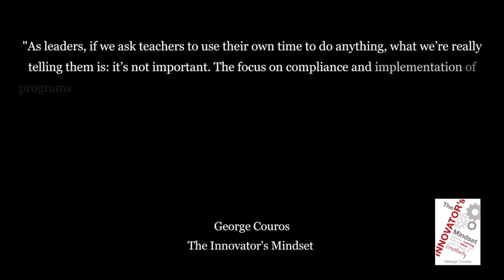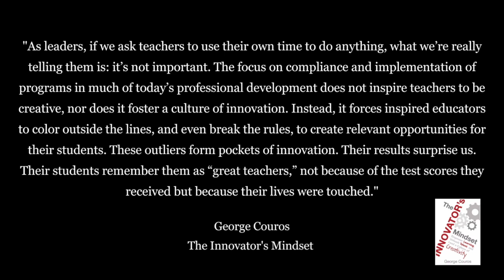Fostering Innovation Through Principles - August Highlights from the InnovatorsMindset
0:00 Intro with George Couros

8:23 Intro Music

8:32 Jimmy Casas

15:44 Amber Teamann

18:35 Allyson Apsey

24:38 Dave Burgess

26:34 Katie Martin

31:08 Closing Music

George Couros opens this special Month-End Highlight episode with an announcement that this one is all about the Epic Book Reviews from this month! Couros’’ introduction shares some questions to reflect on including considering doing what is best for the people in front of you. Couros asks this question: Do you put people in positions to do what is best for kids or to follow the rules? To foster innovation, we need to allow for creativity. Be sure to check out some of the books below for even more ideas and inspiration!

Links

The Innovator’s Mindset Book on Amazon

Jimmy Casas reminds us to have a clear vision - what do we hope to become someday and why do we do what we do? If you like this clip, be sure to check out the full episode of The Innovator’s Mindset Podcast: Culturize by Jimmy Casas on the Epic Book Review!

Lead with Appreciation - Amber Teamann on the EpicBookReview
LINK TBD

Amber Teamann reflects on the first seven months of her first principalship. In this clip from Lead with Appreciation - Amber Teamann on the EpicBookReview, Teamann shares a turning point in her career and what she learned from this realization.

Asset thinking and developing strengths - this clip from The Innovator’s Mindset Podcast, Allyson Apsey: Leading the Whole Teacher on the Epic Book Review, shares just one of the strategies that you will find in Apsey’s book, Leading the Whole Teacher! Apsey dives into a strategy she learned from Brené Brown's book, Dare to Lead. For even more great strategies and learning, be sure to check out the complete episode of The Innovator's Mindset Podcast - Allyson Apsey: Leading the Whole Teacher on the Epic Book Review!

Katie Martin shares the inspiration behind her book, Learner-Centered Innovation in this clip of The Innovator’s Mindset Podcast: Katie Martin: Learner-Centered Innovation on "The Epic Book Review”!

“Inspiration without implementation is a waste…don’t just inspire me, change my practice.” - Dave Burgess

In this clip from The Innovator's Mindset Podcast, Burgess reflects on the process he followed before he even started writing Teach Like a Pirate.  Burgess shares how he recognized that in order to amplify his impact, he had to create a product that could go further than he could physically. Be sure to check out the full episode with Burgess for even more inspiration!